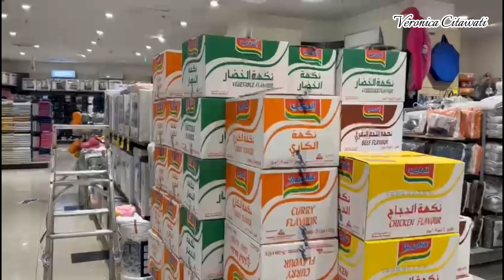Mal zam-zam tower ,|| Vlog Di Mekkah